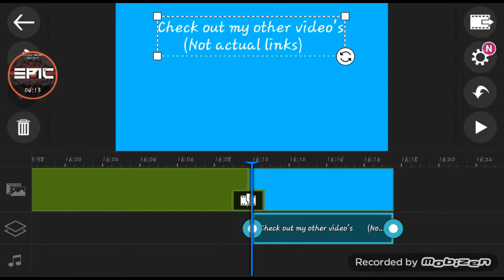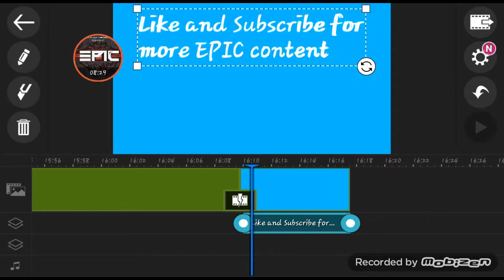Speed Editing Ep.6- Altos Adventure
WUB WUB WUB WUB SHUBA DING SHUBA DING x2
(I accidently forgot the music again...Silly me)